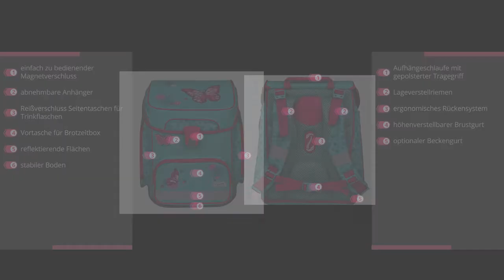Scooli Schulranzen Easy Fit - Produktvideo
► Scooli Easy Fit: In diesem Video sehen Sie eine ausführliche Beschreibung über die richtige Einstellung des Rückensystems, des Scooli Schulranzen Easy Fit.✔

Der Scooli Easy Fit Schulranzen ist für normal gebaute Grundschulkinder geeignet.
Der Deckel lässt sich über einen einfach zu bedienenden Magnetschloss weit öffnen. Das große Hauptfach besitzt am Rücken ein Schwerlastfach für Bücher. Ein Stundenplanfach im Deckel wertet das Innenleben auf. Die Vortasche mit Reißverschluss ist perfekt für den Transport einer Brotzeitbox geeignet. Zwei Reißverschluss Seitentaschen mit Ablauföffnung bieten Platz für Trinkflaschen bis zu 0,6 Liter oder zum Beispiel einen Regenschirm. Das Modell Easy Fit von Scooli hat ein ergonomisches, gepolstertes Rückensystem. Für den bequemen Sitz sorgen auch die Lagekontrollriemen, der höhenverstellbare Brustgurt und der separat erhältliche, abnehmbare Hüftgurt. Zu den weiteren Pluspunkten vom Schulranzen gehören sein stabiler Boden, der abnehmbarer Schlüsselanhänger, die Aufhängeschlaufe mit gepolstertem Tragegriff. Für die Sicherheit im Straßenverkehr sorgen die retroreflektierenden Flächen. Der Schulranzen ist wasserabweisend, jedoch nicht wasserdicht. Wir empfehlen bei Regen oder Schneefall eine Regenhaube zu nutzen. Der Scooli Easy Fit gibt es aktuell in ein paar Motiven auch in einer DIN 58124 Variante. Die Glow-Edition des Scooli Easy Fit ist DIN 58124 konform. Der Schulranzen sorgt mit fluoreszierender und retroreflektierender Fläche für bessere Sichtbarkeit im Straßenverkehr. Weiter ist er mit wechselbaren Motiven - den Patches und Anhängern - ausgestattet.

Eigenschaften des Scooli Easy Fit auf einen Blick:
- 18 Liter Volumen
- 36 x 37 x 23 cm
- 1000 g
- schmaler Korpus
- ergonomisches Rückenpolster
- Brustgurt

Southbag GmbH & Co. Handels KG
Aubinger Weg 55
82178 Puchheim
Tel: 089/ 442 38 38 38